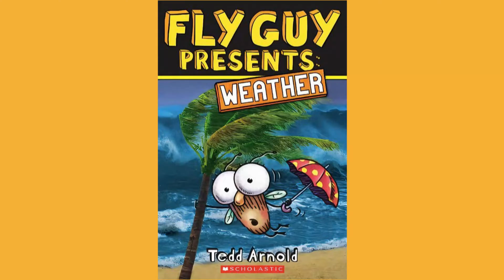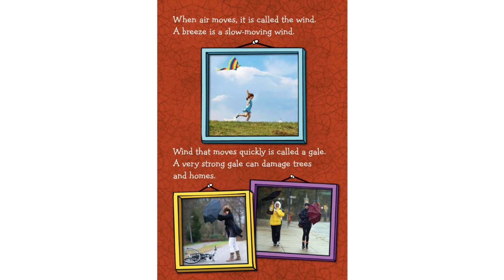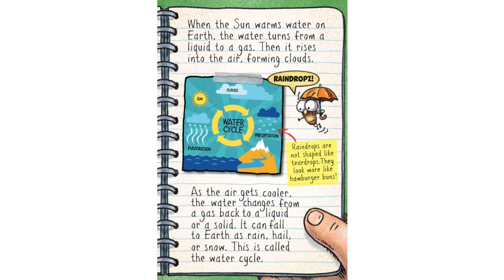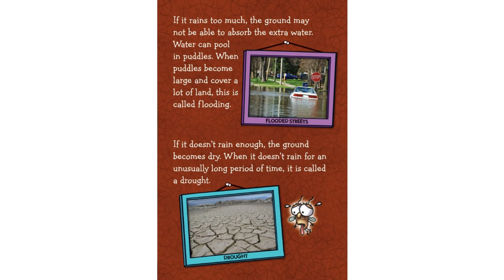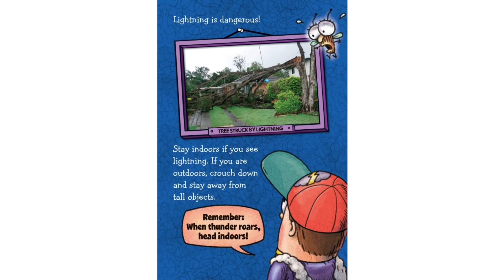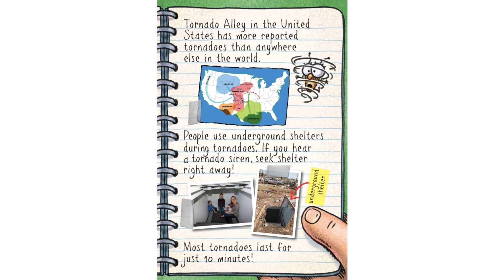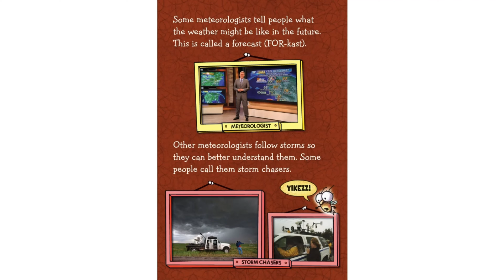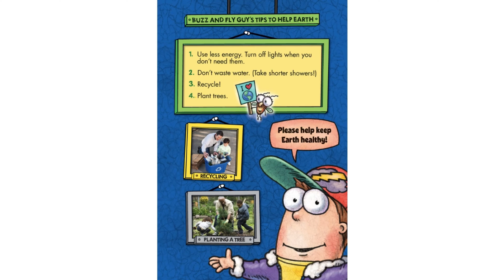🎉 Celebrate Meteorological Day with Fly Guy Presents: Weather 🌪️❄️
Fly Guy Presents: Weather | Buzz & Fly Guy Explore Weather! ☀️🌨️🌪️

In Fly Guy Presents: Weather, Buzz and Fly Guy dive into the fascinating world of weather! From sunny days to rainstorms and snow, they explore how weather works, including thunderstorms and other natural phenomena. A fun and educational way to learn about the science behind our changing skies! 🌤️⚡

🔹 Why Kids & Educators Love This Video:
✔️ Simple and engaging introduction to weather concepts
✔️ Fun storytelling with Buzz and Fly Guy
✔️ Clear explanations of different weather phenomena
✔️ Great for building early science knowledge and language skills

🎯 Great For:
Young learners interested in weather and the environment
Speech therapy, focusing on vocabulary related to weather and seasons
Early literacy and language development with an educational twist

💬 Question of the Day: What’s your favorite type of weather and why?

For parents, speech therapists, educators, and ESL teachers. Not intended for unsupervised child viewing.